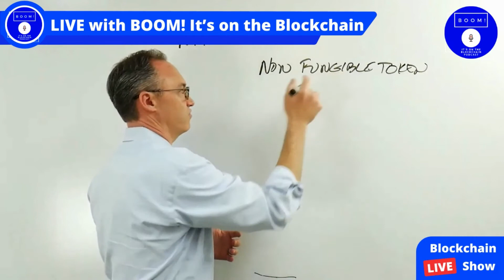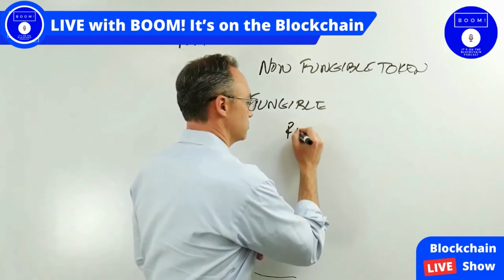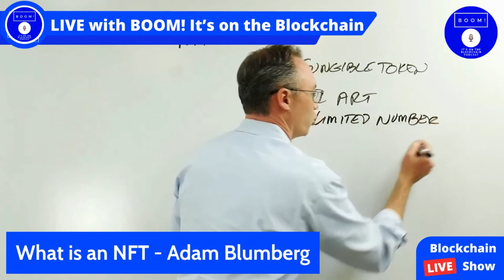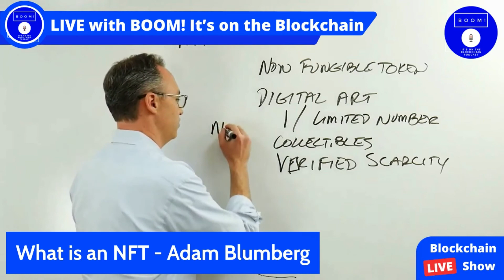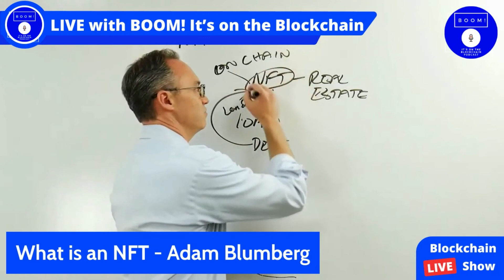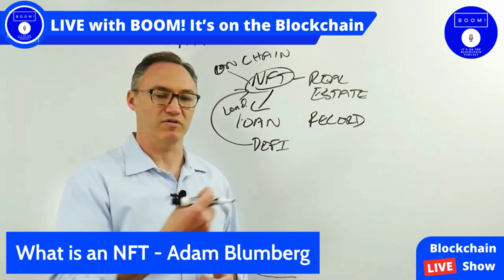Interview with Adam Blumberg discussing NFTs, Security Tokens and Cryptocurrencies' - Boom! EPS 22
Interview with Adam Blumberg discussing NFTs, Security Tokens and Cryptocurrencies' - Boom! It's on the Blockchain EPS 22

to learn more about Adam Blumberg's company

for more information about Ziyen Energy

to learn more about tokenizing energy

Learn More - Financial White Paper

The groundbreaking work of Ziyen Energy and the development of ZiyenCoin, an asset backed blockchain energy token, has been the subject of an in-depth analysis by leading Professors and Researchers from Columbia University, University of Florida and University of Michigan. Alastair Caithness was also a co-author in the financial whitepaper;

'Finance Infrastructure Through Blockchain-based Tokenization'

This has been published in Frontiers of Engineering Management Financial Journal, and is available to access through Springer